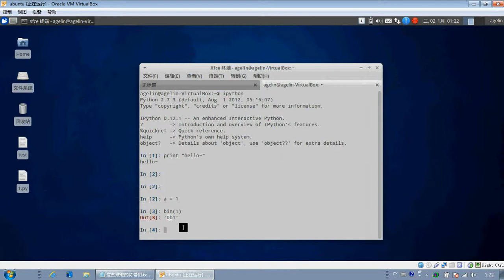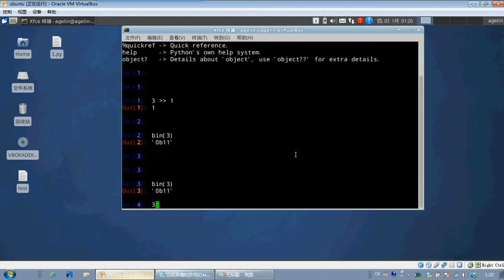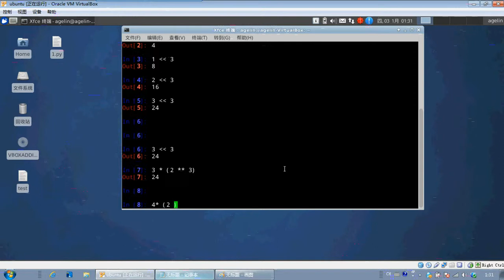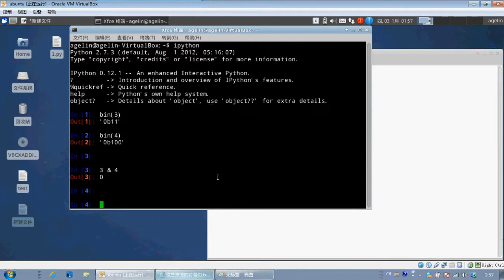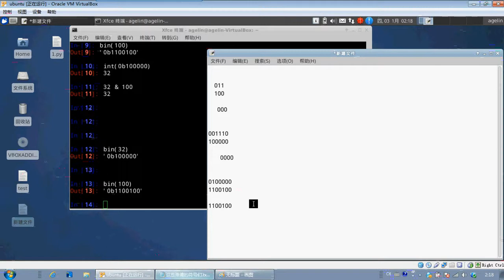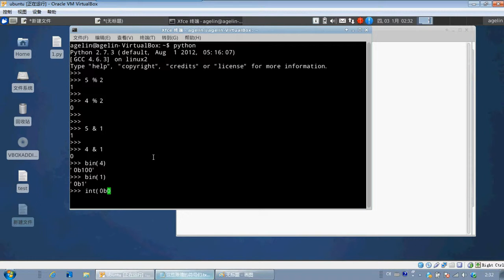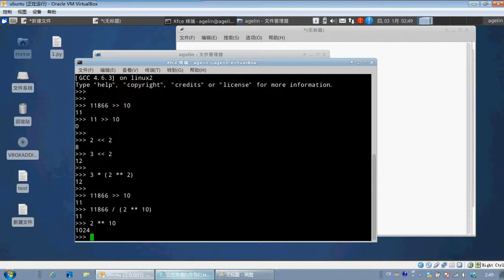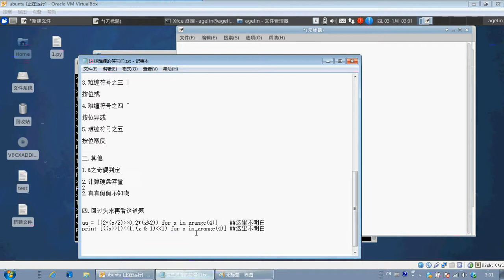python基础篇14 那些特殊符合